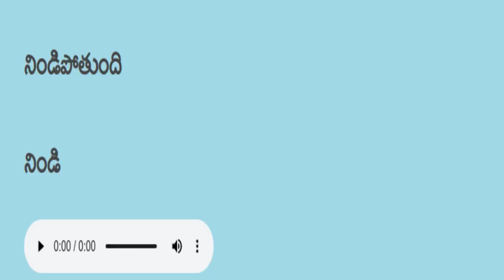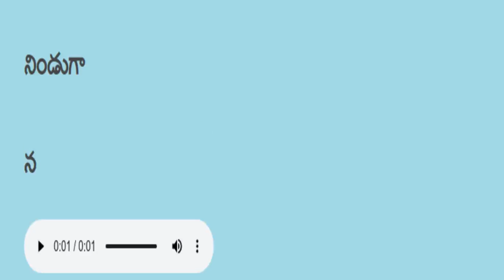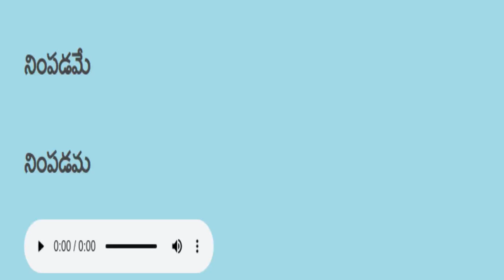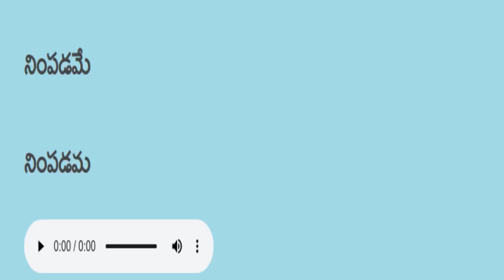Telugu reading practice తెలుగు చదవడం ప్రాక్టీస్ 485